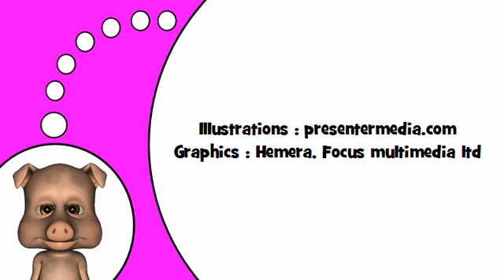Aprenda palabras en francés # la cara